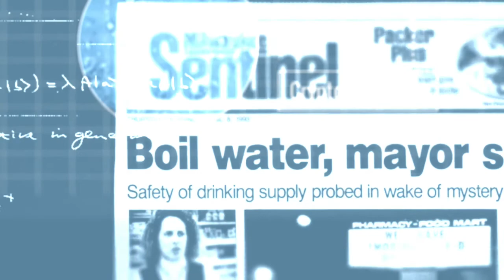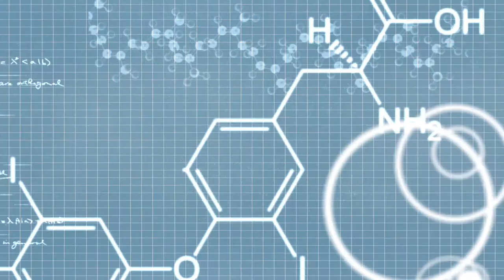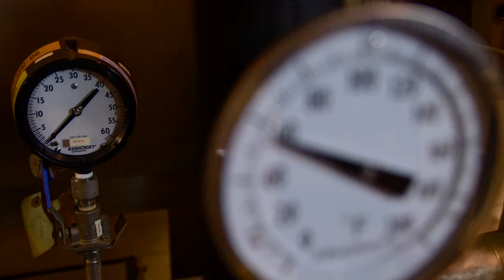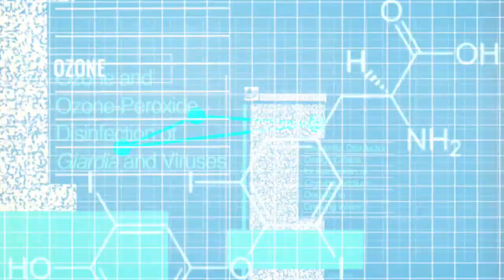50 Years of Water Research - Milwaukee Water Works & Ozone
On January 1, 2018, WRF integrated with the Water Environment & Reuse Foundation to become The Water Research Foundation. This video was created prior to that integration.

This utility story video focuses on Milwaukee Water Works (MWW), a WRF subscriber for over 25 years and participating utility on over 25 WRF projects during that time. In 1993, MWW experienced a Cryptosporidium event, which resulted in a boil water advisory. Over the next five years, Milwaukee implemented an unprecedented $89 million renovation of facilities to strengthen the barriers related to source water protection, disinfection, and filtration. At the time, the $51 million design-build project was the largest ozone retrofit in the world. To ensure the success of this project, MWW relied on WRF research on ozone inactivation of emerging pathogens, ozone contactor optimization, bromate formation reduction strategies, quenching agents, and diffuser design.